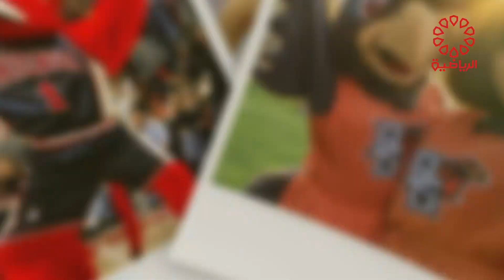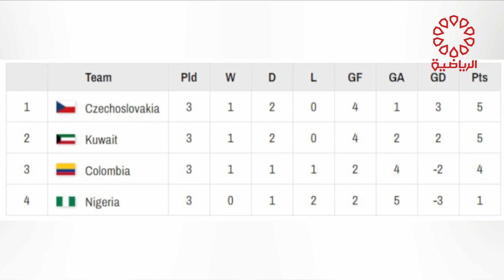برنامج ماسكوت الاثنين 19/8/2024